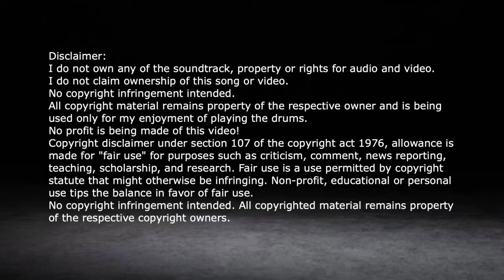DRUM COVER - "FULLERTON AVE." - BY BRIAN CULBERTSON - DRUMLESS TRACK - DRUMICO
A drum cover of an abridged, drumless version of "Fullerton Ave." by Brian Culbertson. Have fun!!!